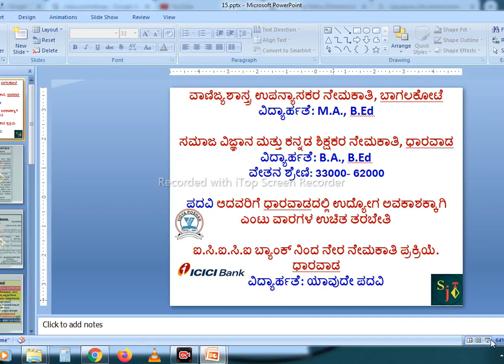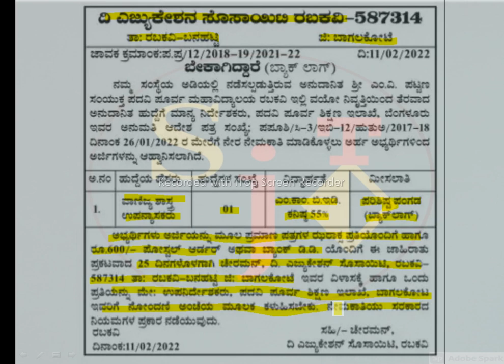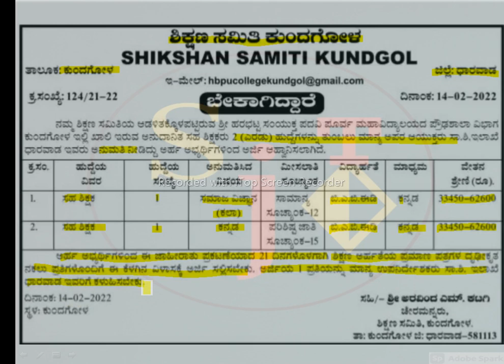KARNATAKA JOBS | DHARWAD JOBS | TEACHING JOBS | GOVT TEACHING JOBS | BAGALKOT TEACHING JOBS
KARNATAKA JOBS | DHARWAD JOBS | TEACHING JOBS | GOVT TEACHING JOBS

hubli jobs dharwad jobs
secutity guards jobs driver jobs accounts jobs clerk jobs crane operator jobs belagavi jobs